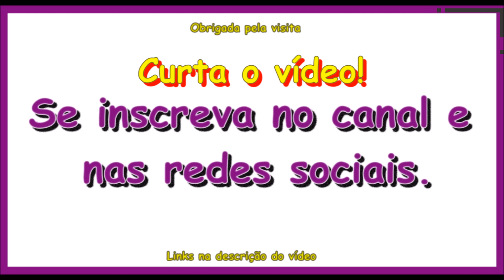GTA V - Atualização/DLC À Beira da Lei: Roupas Femininas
♥ Plataforma: Xbox One.
♥Steam: Katitahhh